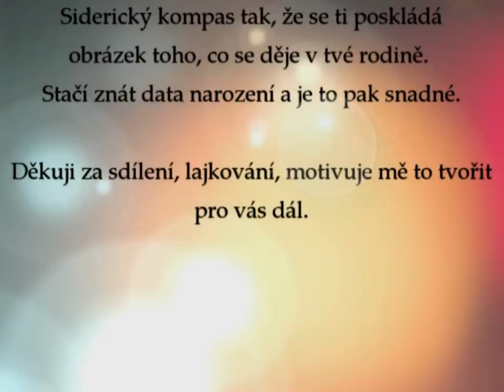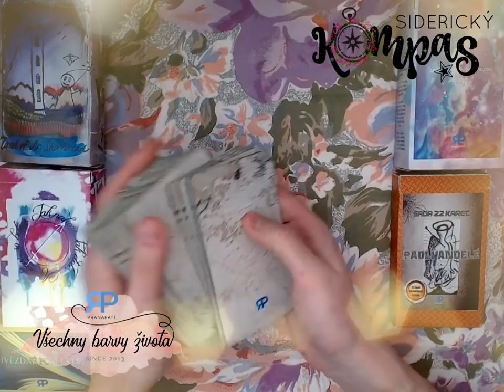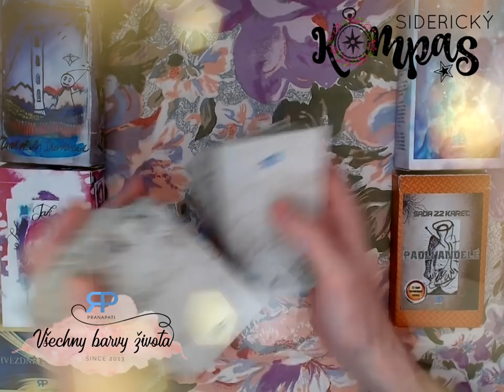Siderický kompas - Střelec - květen 2018 - výklad Tarotu pana Rohlíčka